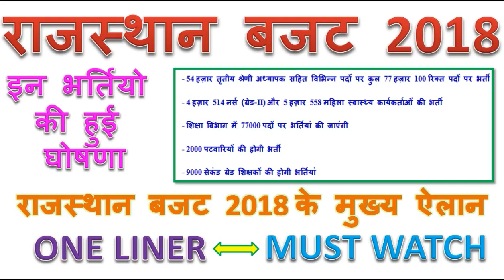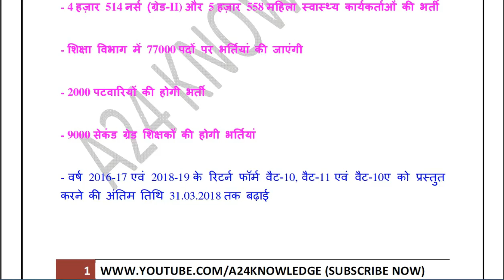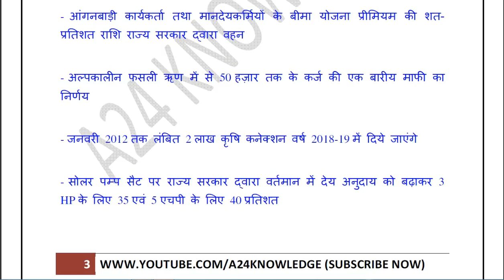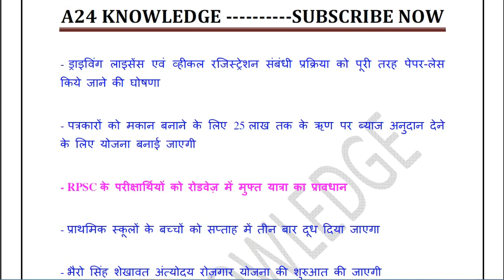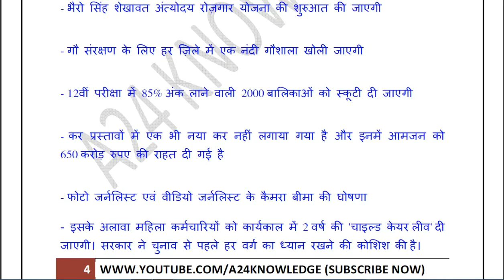Rajasthan budget 2018 II राजस्थान बजट 2018 वन लाइनर II 108000 Vacancy In Rajasthan